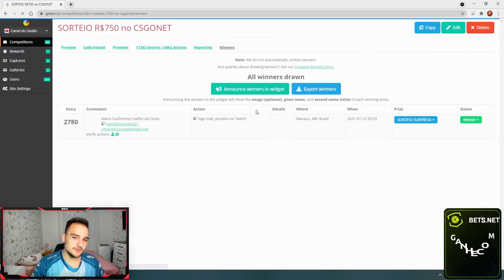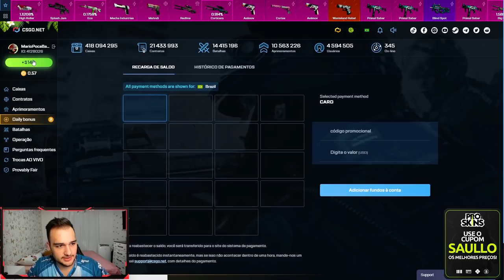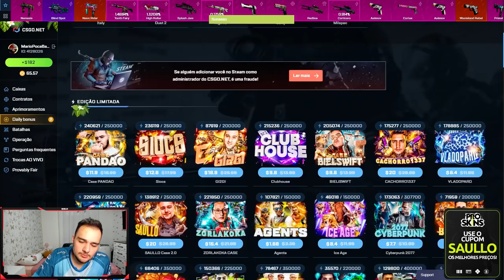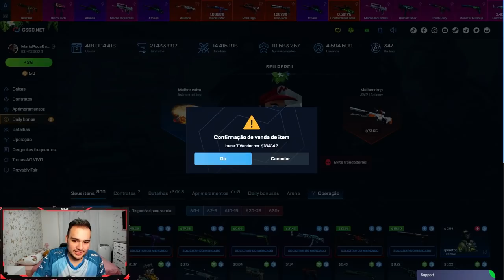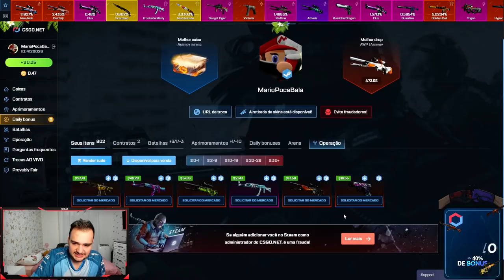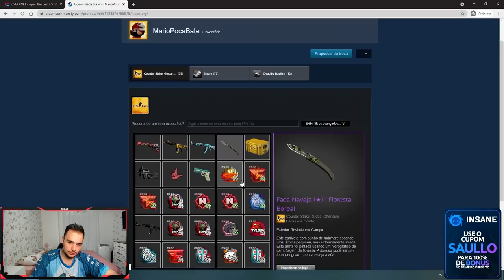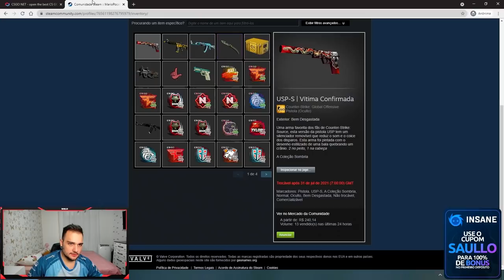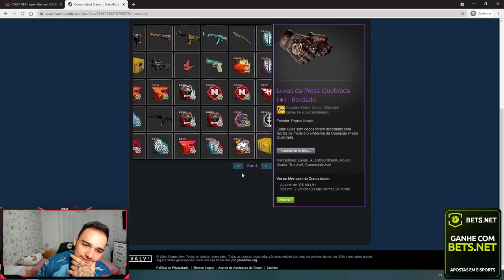GANHEI uma FACA para um INSCRITO no CSGO! ( REI DO PROFIT )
Abri caixas na conta de um inscrito e ganhei uma FACA para ele!